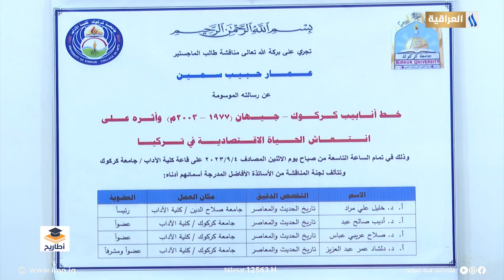اطاريح | تقديم: يوسف المرشد